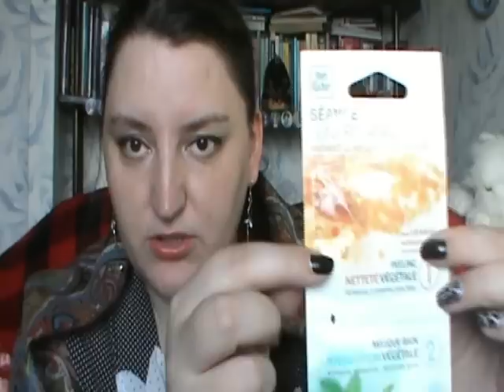Yves Rocher #17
Итак, Ив Роше порадовал меня очередной коробочкой. Делюсь своей радостью ))

1:12 Жемчужное ожерелье и колечко
1:44 Флешка
2:14 т/в "Naturelle"
4:21 тоник для лица Hydra Vegetal
5:11 помада из серии "COULEURS NATURE" 42 Оранжевая Настурция
7:18 т/в "Бурбонская ваниль БИО"
8:43 Сеанс Яркий Цвет Лица (Пилинг + Маска-Крем Увлажнение)